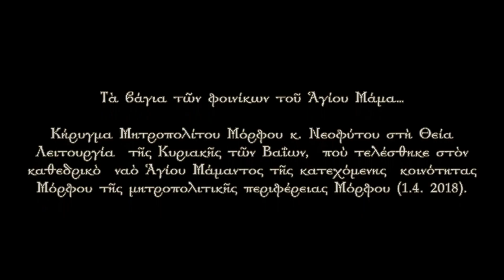Τὰ βάγια τῶν φοινίκων τοῦ Ἁγίου Μάμα… (1.4.2018)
Κήρυγμα Μητροπολίτου Μόρφου κ. Νεοφύτου στὴ Θεία Λειτουργία  τῆς Κυριακῆς τῶν Βαΐων,  ποὺ τελέσθηκε στὸν καθεδρικὸ  ναὸ Ἁγίου Μάμαντος τῆς κατεχόμενης  πόλεως Μόρφου τῆς μητροπολιτικῆς περιφέρειας Μόρφου (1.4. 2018).